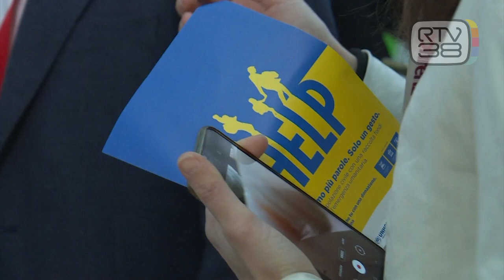UCRAINA, RACCOLTA FONDI ANCHE AL SUPERMERCATO